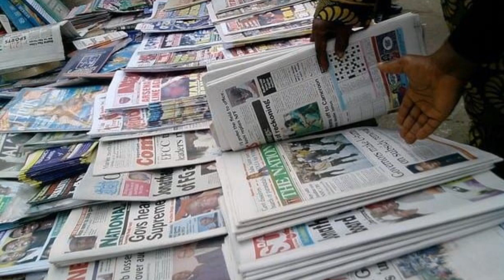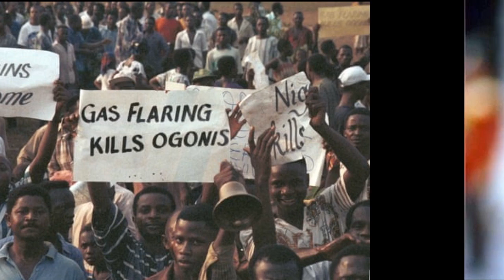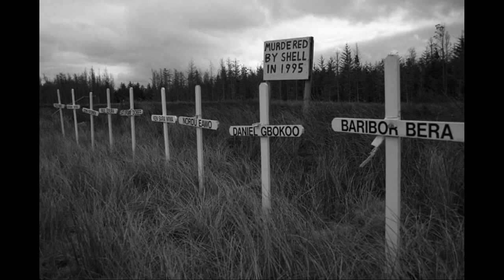Sani Abacha: The Nigerian Kleptocrat (stole $5 billion)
Sani Abacha governed Nigeria from 1993 to 1998 after he overthrew the interim president, Ernest Shonekan, in a military coup. Although initially he made a positive impact on Nigeria’s economy and development, Abacha’s unchecked kleptocracy led to Nigeria’s downfall during this time.

During his tenure it's estimated that he stole between $2-5 billion from the state coffers which he put into bank accounts around the world. Eventually, after a long and drawn out restitution effort from Swiss lawyer, Enrico Monfrini, over $2.4 billion was returned to Nigeria.